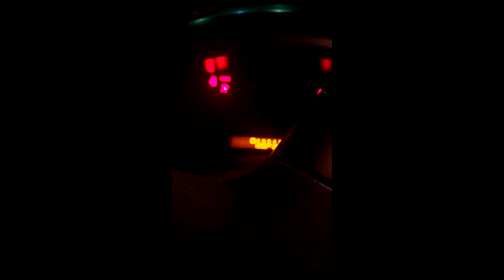armada etc ext